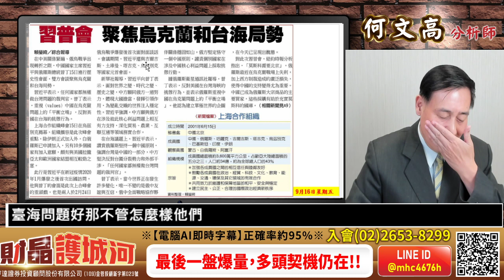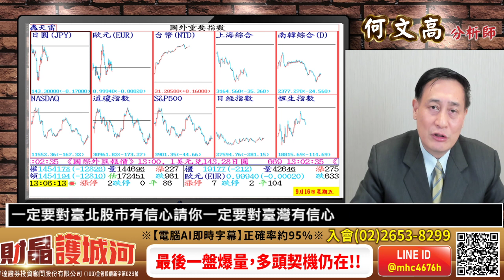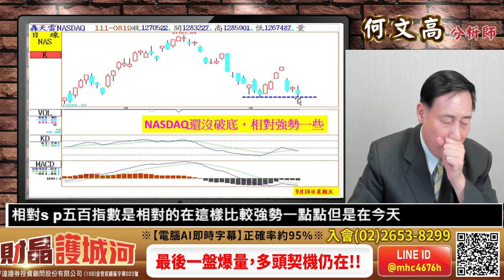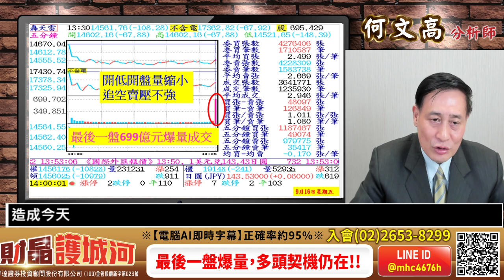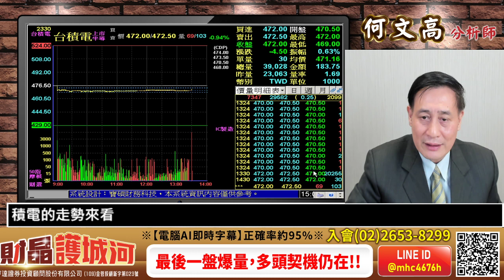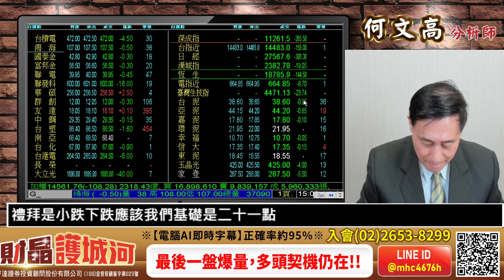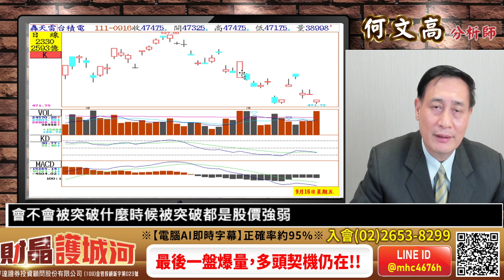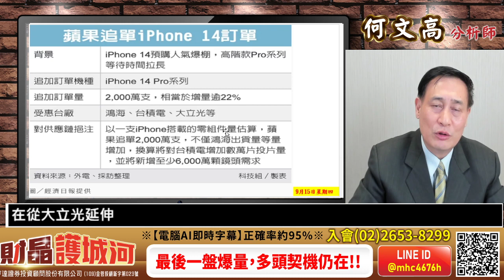20220916 財晶護城河 何文高分析師 最後一盤爆量，多頭契機仍在!!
FB臉書秘密社團，請搜尋"財晶護城河資訊中心"